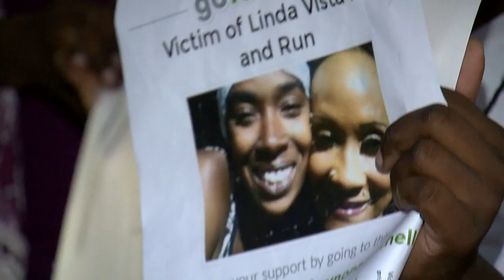WHO KILLED MY MAMA?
Derek Johnson photojournalism news story